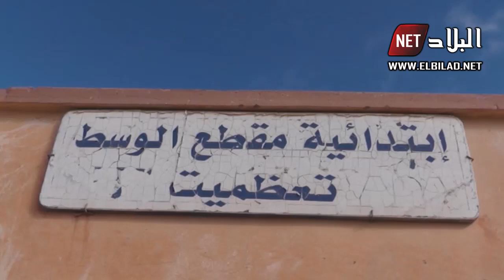الجلفة : كوابل كهرباء الضغط العالي تهدد حياة تلاميذ "مقطع الوسط"